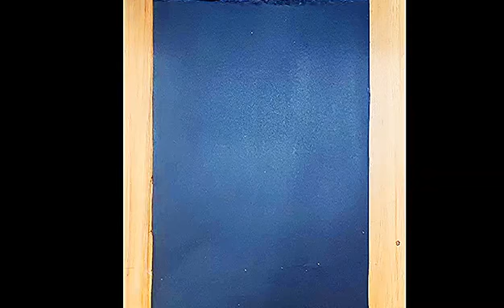rain of light| super-satisfying|abstract painting| acrylic painting tutorial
colors I used- vermilion, crimson red, lemon yellow, emarald, ultramarine and white